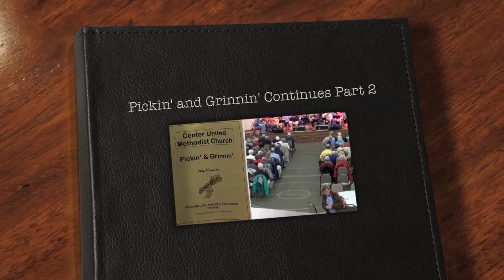CUMCPickin' Nov2013 Part 2 P&G from Welcome NC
Center United Methodist Church hosts its monthly Pickin' and Grinnin' Sing Along the last Thursday of each month. The event is open to the public.  The hot dog supper ticket is $5.  No entry fee.  Visitors Welcomed and Expected.  Please visit us often at 186 Center Church Road, Welcome, North Carolina.  Senior Pastor, Dr. Steve Pillsbury.  Pickin' & Grinning' Hosted by Mr. Doug Meredith.